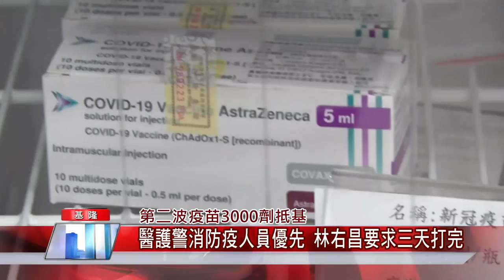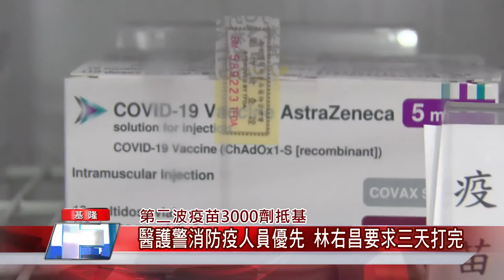基隆 疫情|疫苗 防疫|市場 攤商|打 疫苗|接觸 傳播|消防 警察|中嘉新聞 2021|第二波疫苗3000劑抵基 醫護警消防疫人員優先 林右昌要求三天打完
第二波疫苗抵基林右昌要求三千劑三天內打完

（中嘉吉隆新聞記者張啟騰/基隆報導）第二波新冠疫苗共3000劑5/27送抵基隆，基隆市長林右昌表示將分配給四大醫院及地區診所醫護，警消人員還有防疫旅館及民政關懷等第一線防疫人員施打，林右昌也要求這三千劑疫苗要在三天施打完畢，他會繼續向中央爭取更多疫苗撥補到基隆市。